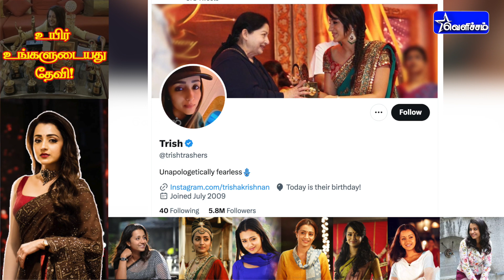உயிர் உங்களுடையது தேவி | தமிழ் சினிமாவின் பேரழகி த்ரிஷா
Velicham Tv News & Cinema Entertainment Videos Velicham TV Live Videos.